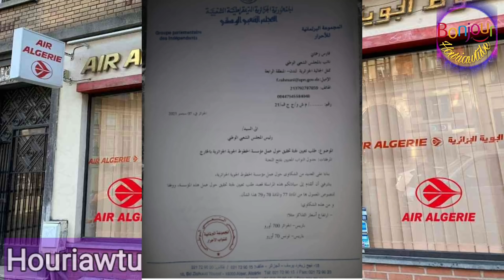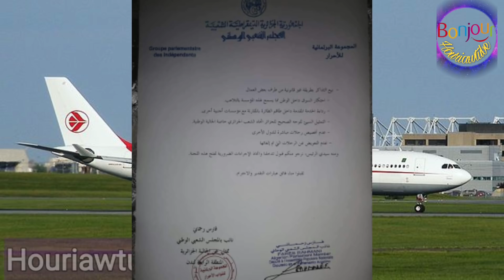🔴الجوية الجزائرية تطالب بالفتح الكلي/ تتلقى صفات من كل الجهات/فرنسا تبقي الجزائر في القائمة الحمراء